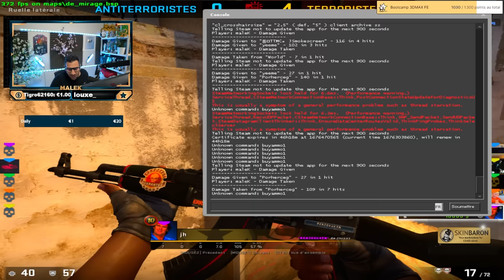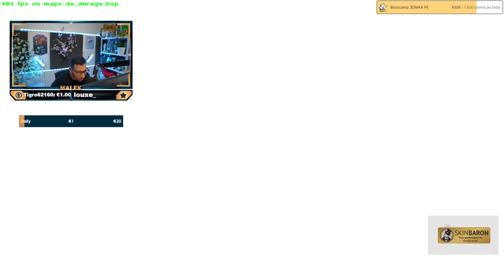🧠 Dans la tête d'un LEVEL 10 faceit, Gameplay éducatif 2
Gameplay éducatif dans lequel j'explique mes choix, mes décisions, mes positionnements...